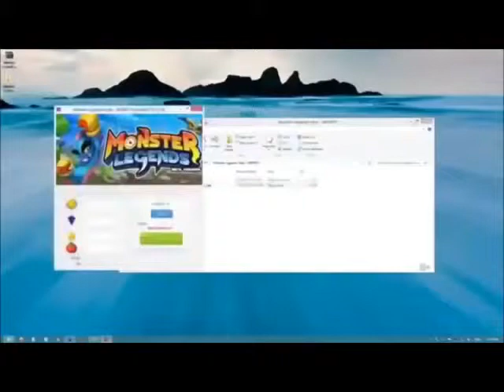How To Hack Monster Legends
This is a easy tutorial of hacking Monster ligends.